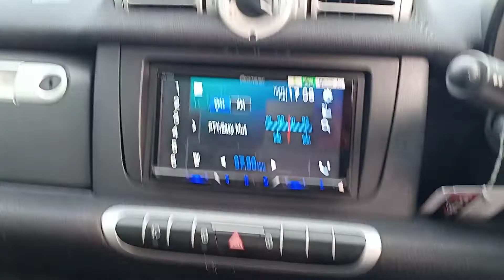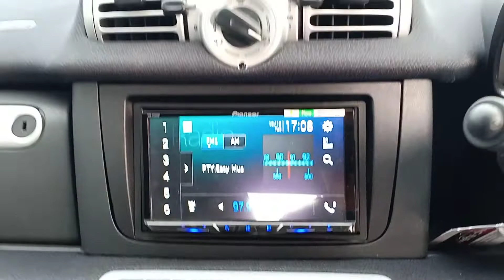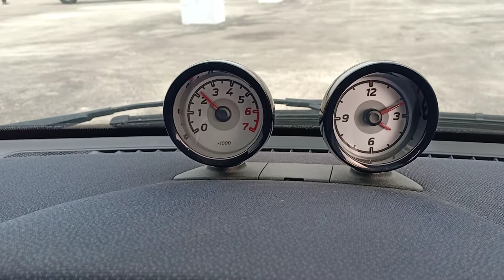Smart Cabriolet langka#mercedes smart CC kecil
smart#mercedes smart#smart cabriolet#otomotif#